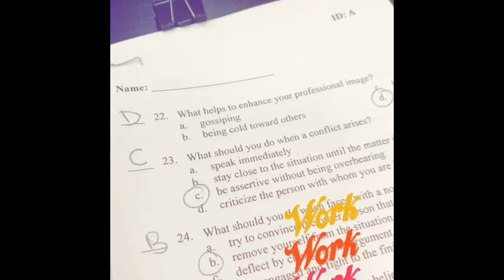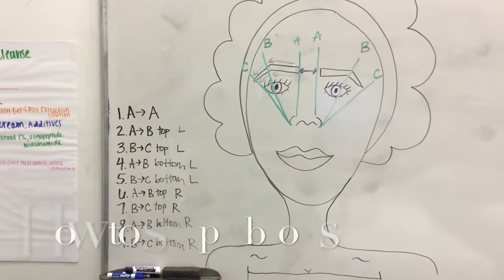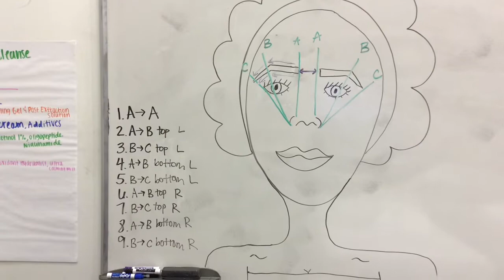A WEEK IN THE LIFE OF AN ESTHETICIAN STUDENT | Week Four | The Salon Professional Academy DALLAS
Hello all! This is shots from week four of class! Learned all about hair removal, worked on models and started advertising for our skin event next week!

Come check me out at the Skin Event we are having next week!!

March 6th from 4-8!!

$10 mini facials
$4 facial waxing (brows, lip, or chin)

Prebook with me and be entered in a drawing for giveaways!!